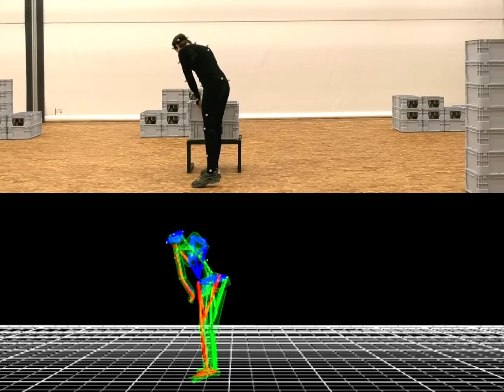prophysics AG | flw TU Dortmund | Vicon Nexus Real und MoCap 1